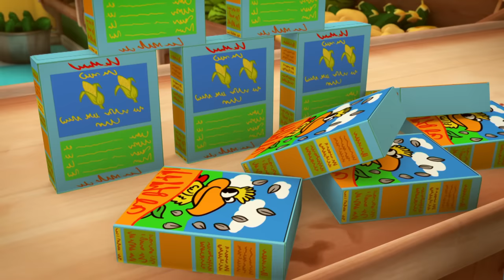NOUVEAUX ÉPISODES! Zou en Français 🔨 ZOU DE SERVICE 🗝 60 min COMPILATION | Dessins animés